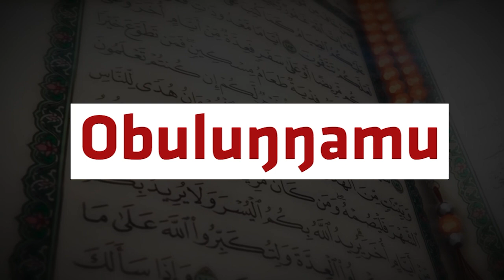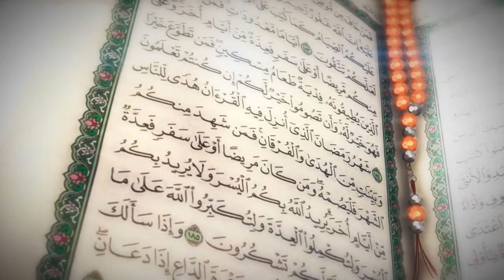Tagayaala Wadde Nga Ramadhan Etuuse Ku Nkomerero - Ekkubo Part 1